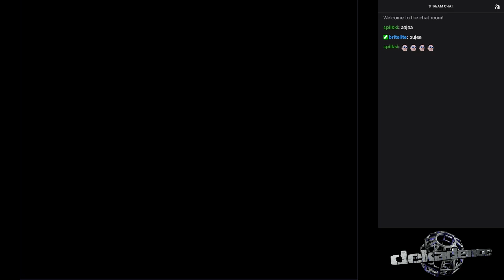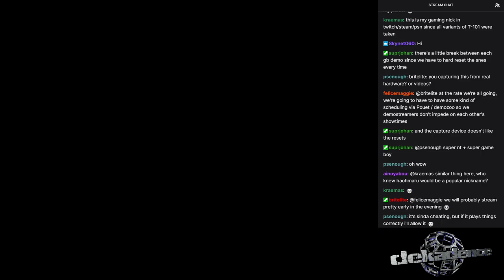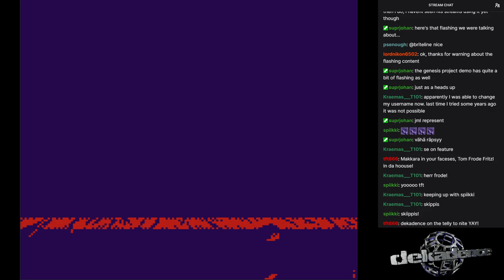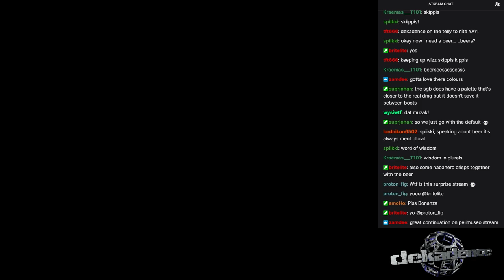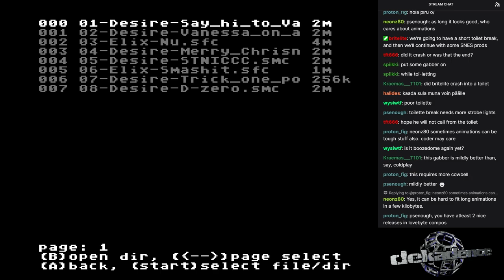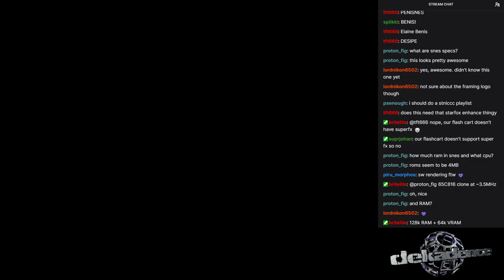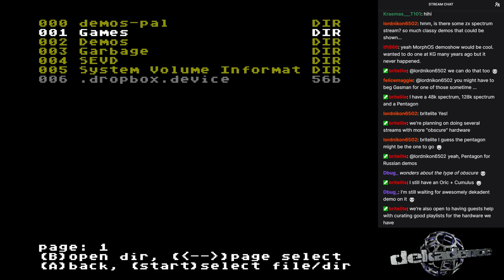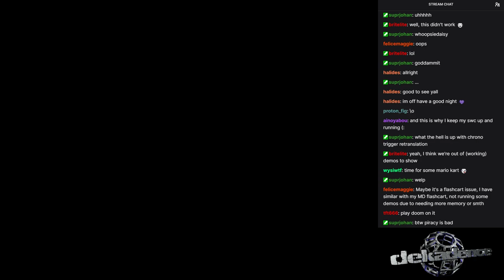Game Boy / SNES demo stream!